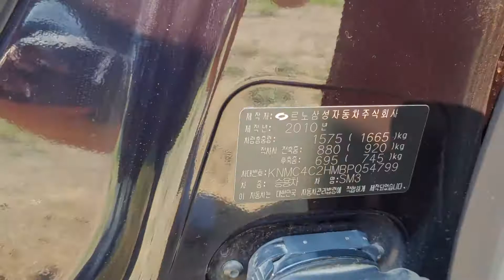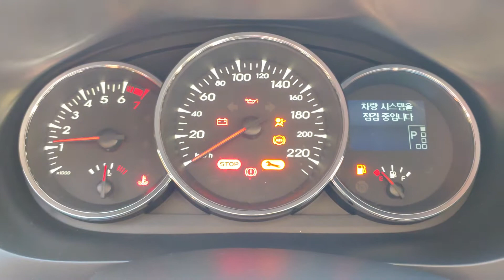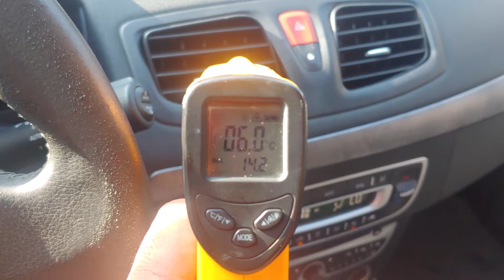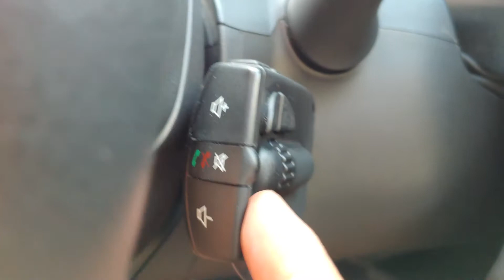(20190802) 2011 Renault Samsung SM3 inspection for used car export(BP054799),carwara.com